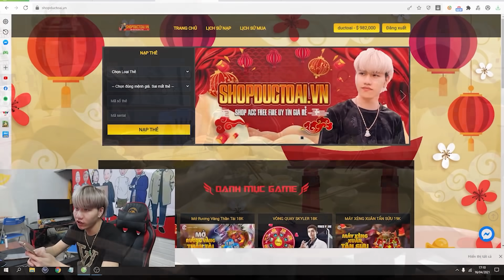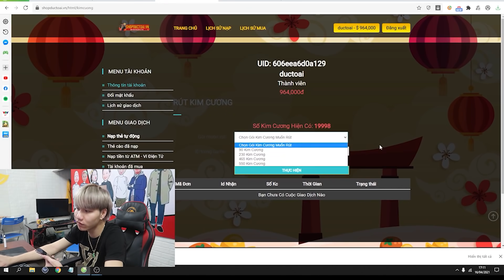Diễm Su Tiếp Tục Thái Độ Khiến Phạm Ngọc Khó Chịu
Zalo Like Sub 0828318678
MUA ACC FREE FIRE GIÁ RẺ, THỬ VẬN MAY KIM CƯƠNG